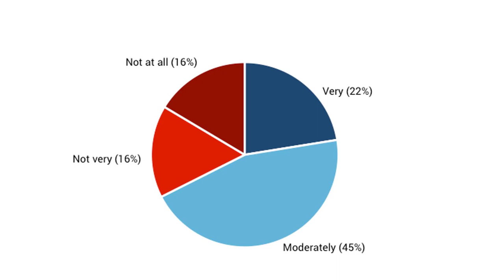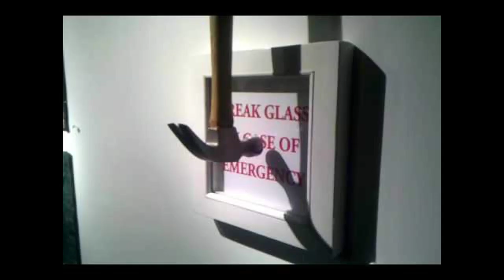Biden tells Pacific islands leaders he hears their warnings about climate change and will act Times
Biden tells Pacific islands leaders he hears their warnings about climate change and will act - Times of India
WASHINGTON: President Joe Biden on Monday told leaders from the 18-member Pacific Islands Forum that he has heard their warnings about the impact of climate change on their region and that his administration is committed to helping them meet the challenge. Pacific islands leaders gathered on Monday for the start of a two-day Washington summit. Many have been critical of rich countries for not doing enough to control climate change despite being responsible for much of the problem, and for profiting from loans provided to vulnerable nations to mitigate the effects.

At the summit's start, Biden said that his administration is requesting Congress approve $200 million in new assistance for the region, including financing to help the islands prepare for climate and natural hazards and improve infrastructure.

"I want you to know I hear you, the people in the United States and around the world hear you," Biden told the leaders. "We hear your warnings of a rising sea and (that) they pose an existential threat to your nations. We hear your calls for reassurance that you never, never, never will lose your statehood, or membership of the UN as a result of a climate crisis. Today, the United States is making it clear that this is our position as well."

As part of the summit, the US is formally establishing diplomatic relations with two South Pacific nations, the Cook Islands and Niue. Later Monday, Secretary of State Antony Blinken will take part in signing ceremonies with Niue Premier Dalton Tagelagi and with Cook Islands Prime Minister Mark Brown to mark the new elevated relations.

Brown welcomed the elevation of US relations with the Cook Islands and said the US-Pacific islands partnership could be an important tool for helping the region achieve its aspirations.

"These milestones celebrate areas of change, and demonstrate that with unshakable resolve and leadership, remarkable achievements are possible," Brown said.

Blinken is also set to take part in an event with Kiribati President Taneti Maamau later Monday as the island country was set to sign on to a new partnership with the US-backed Millennium Corporation Challenge. The group has previously assisted the country with dozens of low-lying atolls and 120,000 people to boost its workforce.

Some of the leaders attended an NFL game in Baltimore on Sunday and visited a US Coast Guard cutter in the city's harbor for a briefing on combating illegal fishing and other maritime issues. Biden announced Monday that later this year he would deploy a US Coast Guard vessel to the region to collaborate and train with Pacific islands nations.

At last year's summit, the White House unveiled its Pacific strategy, an outline of its plan to assist the region's leaders on pressing issues like climate change, maritime security and protecting the region from overfishing. The administration pledged the US would add $810 million in new aid for Pacific islands nations over the next decade, including $130 million on efforts to stymie the impacts of climate change.

The leaders will also meet on Monday with Biden's special envoy on climate, John Kerry, for talks focused on climate change. Blinken and UN Ambassador Linda Thomas-Greenfield will host the leaders at the State Department for a dinner.

Kerry and Samantha Power, administrator of the US Agency for International Development, will host the leaders on Tuesday for climate talks with members of the philanthropic community. The leaders also plan to meet with members of Congress. Treasury Secretary Janet Yellen will host a roundtable with the leaders and members of the business community.

Power last month traveled to Fiji to open a new USAID mission that will manage agency programs in nine Pacific islands countries: Fiji, Kiribati, Nauru, Samoa, Tonga, Tuvalu, Republic of the Marshall Islands, Federated States of Micronesia, and Palau. The US this year has opened embassies in Solomon Islands and Tonga, and is on track to open an embassy in Vanuatu early next year.

The forum includes Australia, the Cook Islands, Micronesia, Fiji, French Polynesia, Kiribati, Nauru, New Caledonia, New Zealand, Niue, Palau, Papua New Guinea, Republic of Marshall Islands, Samoa, Solomon Islands, Tonga, Tuvalu, and Vanuatu.

Biden earlier this year had to cut short a planned visit to the Indo-Pacific, scrapping what was to be a historic stop in Papua New Guinea, as well as a visit to Australia for a gathering with fellow leaders of the so-called Quad partnership so he could focus on debt limit talks in Washington. He would have been the first sitting US president to visit Papua New Guinea.

The US president is set to honor Australian Prime Minister Anthony Albanese with a state visit next month.